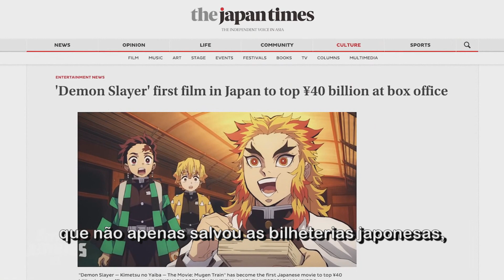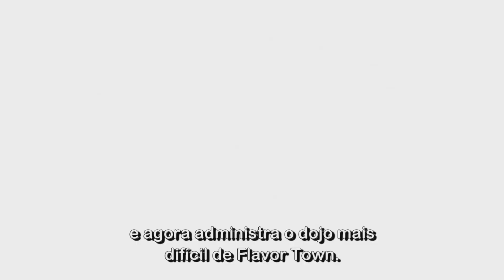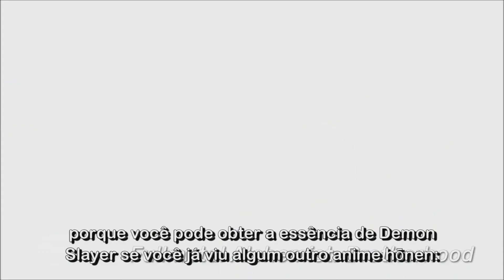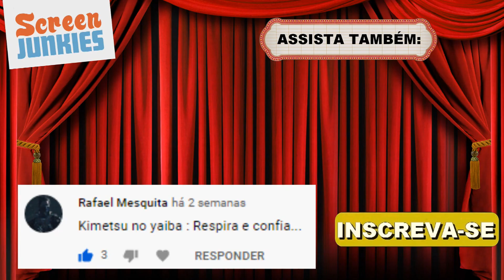Trailer Honesto - Demon Slayer: Kimetsu No Yaiba - Legendado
Honest Game Trailers: Demon Slayer: Kimetsu No Yaiba
Tradução: Rafael Hires
Legendas: Lukas Braz
Screen: Luz da Rocha
Honest Trailers | Demon Slayer: Mugen Train
Voice Narration: Jon Bailey aka Epic Voice Guy
Title Design: Robert Holtby
Written by: Logan Rees, Spencer Gilbert, Danielle Radford, & Lon Harris
Produced by: Spencer Gilbert
Edited by: Kevin Williamsen
Post-Production Supervisor: Emin Bassavand
Director of Video Production: Max Dionne
Associate Producer: Ryan O'Toole
Executive Producer: Roth Cornet